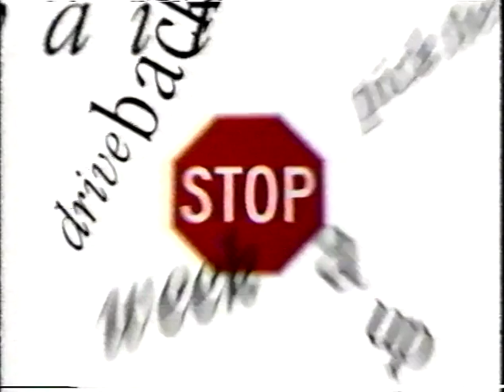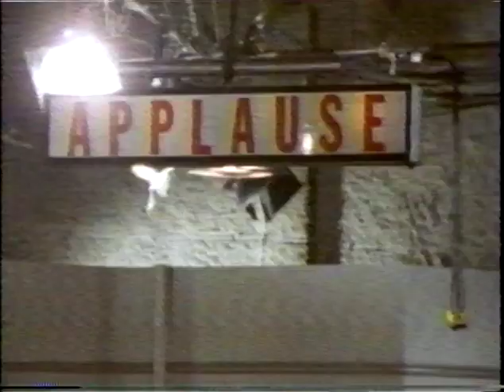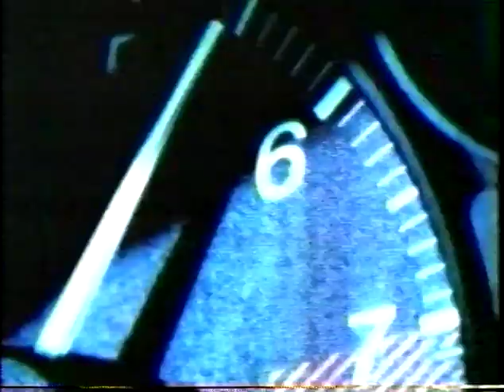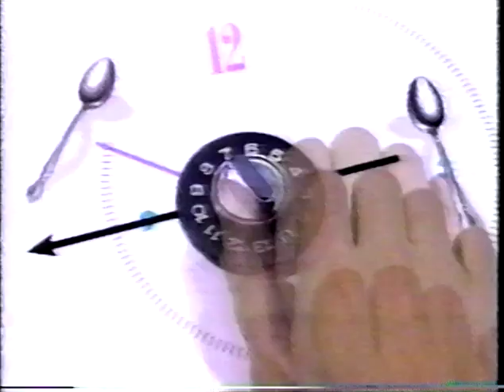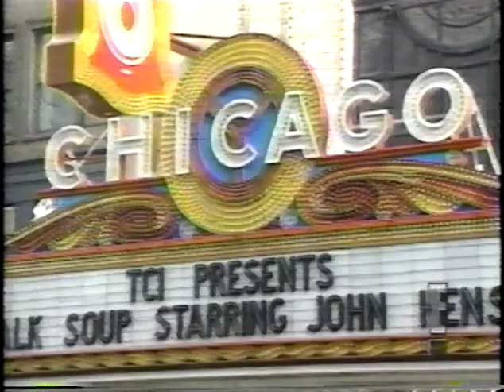talk soup 1999 Jun 11 pt1 1000th episode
John Henson's 1000th episode

t19e5